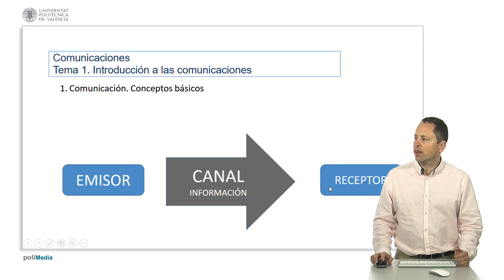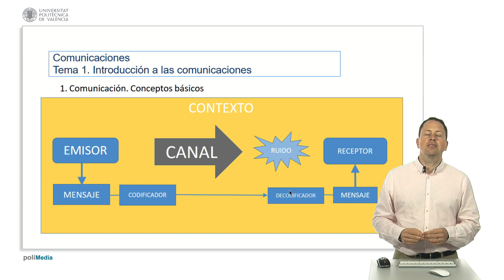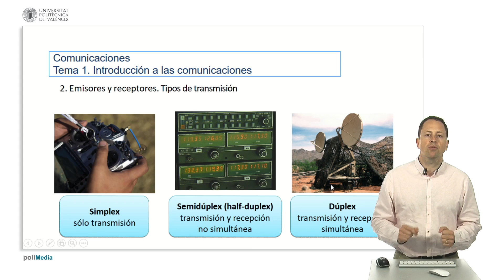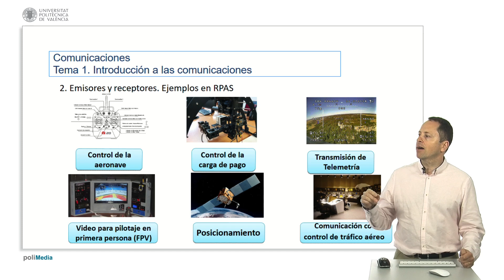Introducción a las radiocomunicaciones: Conceptos básicos de comunicación | 3/97 | UPV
Título: Introducción a las radiocomunicaciones: Conceptos básicos de comunicación

Descripción automática: En este video, se explican conceptos básicos de la comunicación utilizando un esquema elemental que consiste en un emisor que envía información a un receptor a través de un canal. Se menciona la importancia del contexto común entre emisor y receptor para facilitar la comunicación, además de la necesidad de codificar y decodificar los mensajes para superar el ruido y las interferencias del canal.

Se detalla el uso de ondas electromagnéticas, como la luz y las ondas de radio, para facilitar la comunicación a distancia, y se compara con las ondas mecánicas (sonido) que se utilizan cuando la comunicación es cercana. Asimismo, se describe que, a menudo, emisor y receptor intercambian roles durante la comunicación.

Además, el video clasifica la comunicación en tres tipos: símplex (unidireccional), semidúplex (bidireccional alternante) y dúplex (bidireccional simultánea). Pone ejemplos de cada tipo en el contexto de la radiocomunicación para el control de drones y aeronaves remotamente pilotadas (RPAS), mencionando usos específicos como el control de la aeronave, la gestión de la carga de pago, la transmisión de telemetría, y el vídeo para pilotaje en primera persona. También se aborda el uso de comunicaciones semidúplex para coordinarse con el tráfico aéreo en casos de drones de gran tamaño.